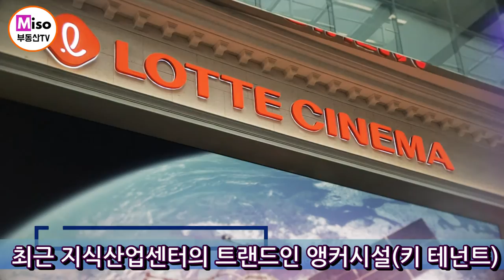한강뷰, 조정경기장뷰 지식산업센터 한강미사2차 임장영상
한강뷰와 조정경기장뷰 파노라마 조망권을 갖춘 풍산역 역세권 리버스텔라2차 한강조망권과 공사진행상황을 직접 확인해 보았습니다~

❗️ 평택지제 센트럴타워 지식산업센터 2층 드라이브인 열립니다.